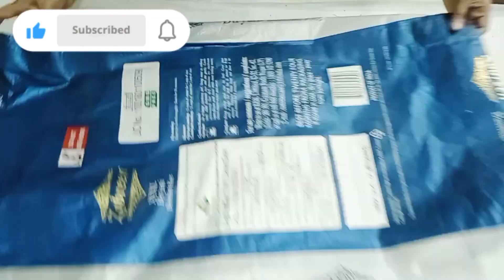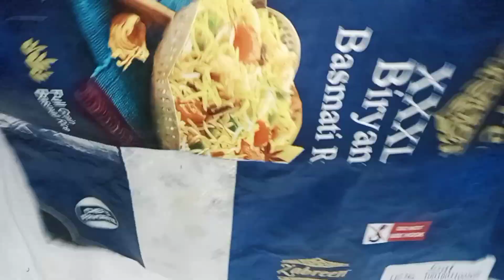New trick hand carrybag with waterproof चावल की बोरी से हाथ का झोला बनाए!!sabinacreationfashion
Assalamualaikum

handcarrybagwoterproof

hand carry bag pack

hand carry bag size

hand carry bag tips

hand carry bag sample

woterproof bag

waterproof bag

waterproof bag for travel

waterproof bag for laptop

waterproof bag cover

waterproof bag school bag

waterproof bag for college

waterproof bag test

waterproof bags under 1000

waterproof bag tamil

waterproof bag under 500

carry

carry bag

carryminati

carryislive

carryminati song

carry bag making at home

carryminati roast

carry bags

carry bag manufacturing